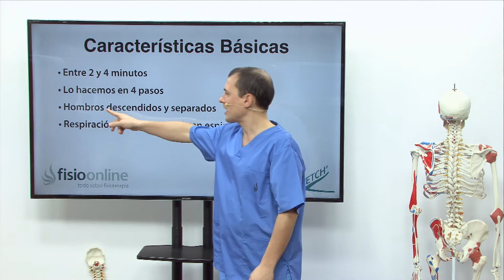K-Stretch - Ejercicio Águila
↪️ Los estiramientos de la parte anterior del brazo y de la región pectoral son excelentes para mantener una postura correcta El K-Stretch® te ofrece el ejercicio del águila para mantener los rangos articulares de brazos y pectoral óptimos.